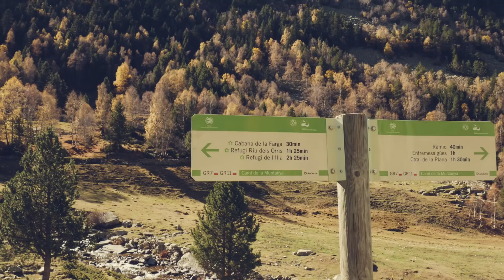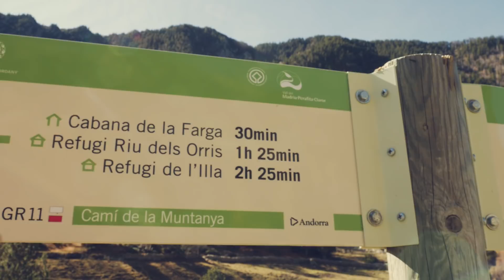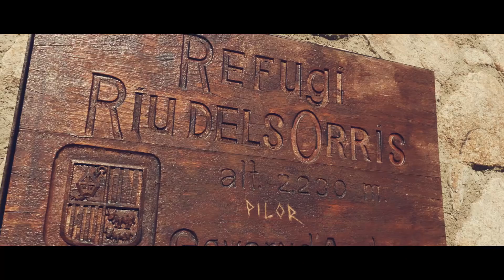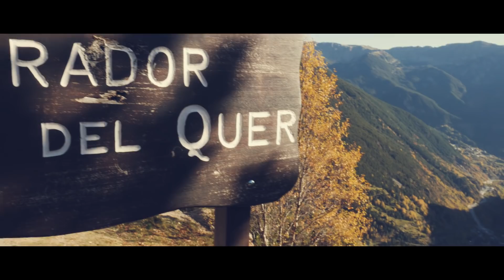🦅 Eagles na cestách vlog 63 - Andorrské dobrodružství, přespání v horách, skywalk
V tomto videu uvidíte naše párdenní dobrodružství v Andoře. Šli jsme přes noc přespat do klidných hor a podívali s na parádní vyhlídku. To vše v dnešním videu.

🎥 Nátáčeno na:
 Panasonic G7 14-42mm / 25mm